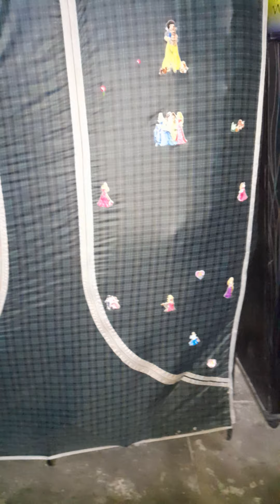Google & YouTube for you 🥰 😘🤩😍